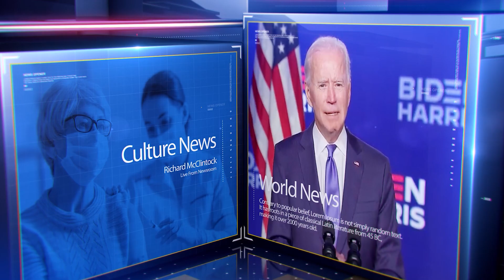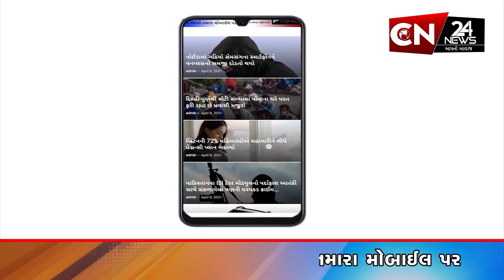બૉલીવુડ : ધોની બાદ હવે યુવરાજ સિંહ પર બનશે ફિલ્મ